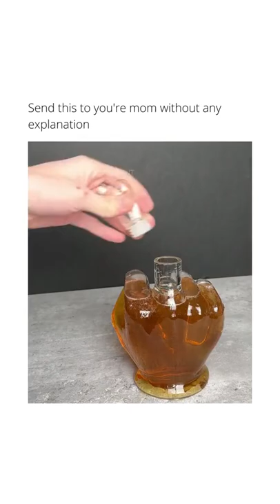Send this to your mom without explanation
The Wine Savant was created to provide a connoisseurial experience for the everyday wine and whiskey drinker.
👋 Stay in the loop with us on our other socials:
Related words: whiskey glasses, wine glasses, whiskey and wine. wine glasses, wine reviews, whiskey reviews, wine lover, whiskey lover, wine decanter, whiskey decanter, whiskey bar, whiskey beer and wine, whiskey bottle, whiskey business, whiskey cocktails, wine cocktails, wine accessories, wine review, best wines
whiskey collection